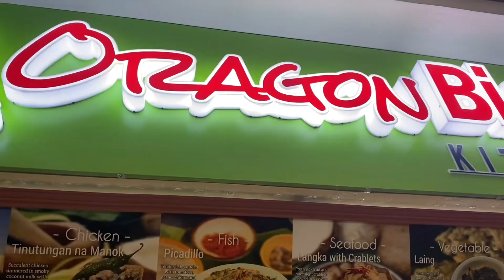AUTHENTIC BiKOL(ORAGUN) DISHES SERV AT INSULAR SQUARE MALL M.C🇵🇭(Consjantvofficial)